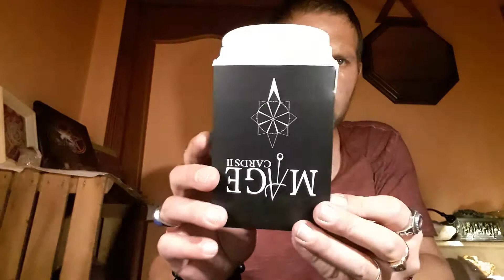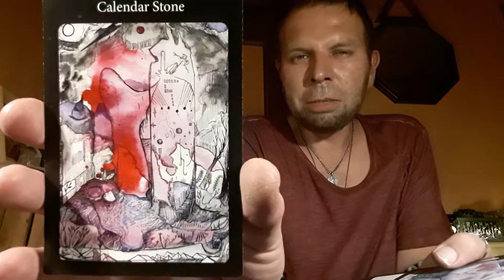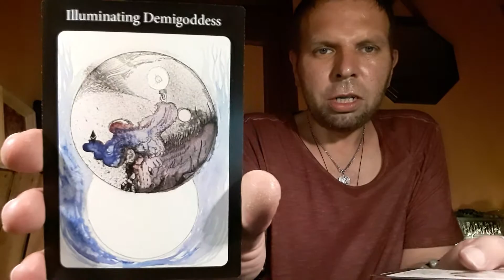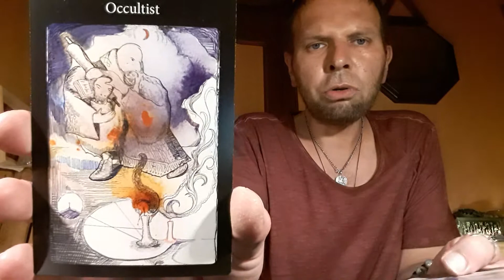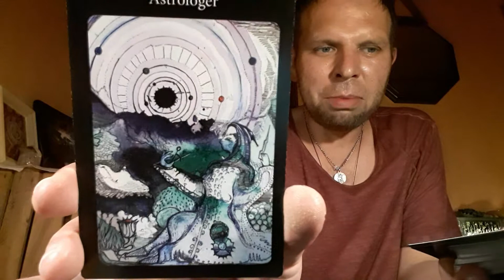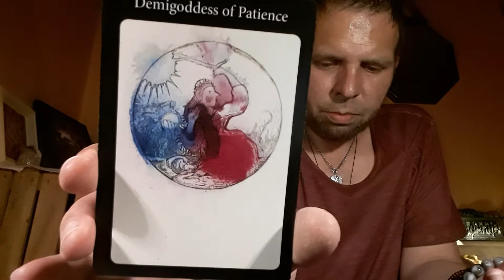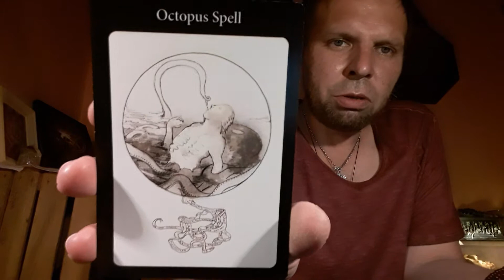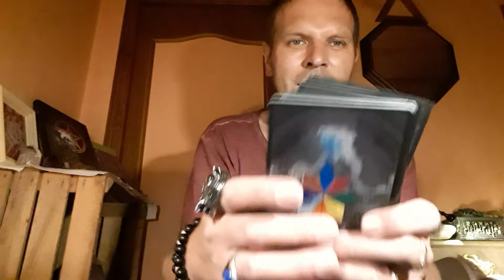Mage Cards 1 et 2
Créer par Ouassima  Touahria
Max Razdow